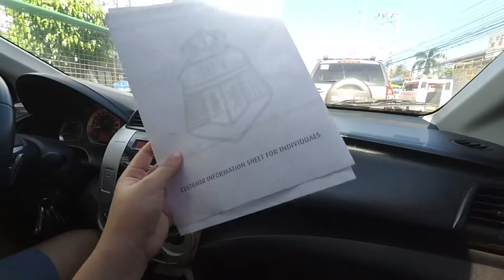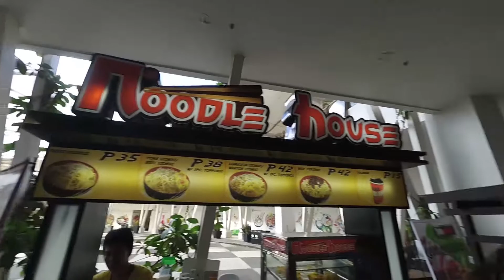VLOG #10 | BANK Branch RANT | Late LUNCH sa CENTRALE 💜 Shen Asidor VLOGS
Camera used: Canon DSLR 700D / T5i / Xiaomi Yi Action Camera
Video Editor: Adobe Premiere CC Pro

Until next...
Shen
XOXO 💋